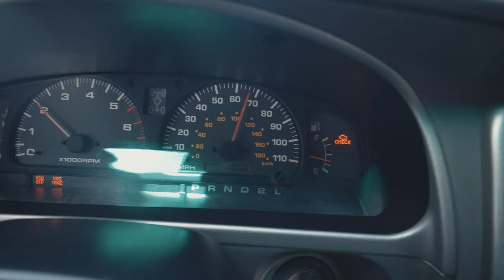4runner truck camping in Colorado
Hey guys! we're Michelle & Gabriel.

The time has come! We have left our home back in Florida to Travel across the country to Utah in our 3rd gen 4runner! We finally made it to colorado after hours of travelling & viewing beautiful sights.

I also want to thank you guys for the amount of support I have been getting since starting my channel it means so much to me!